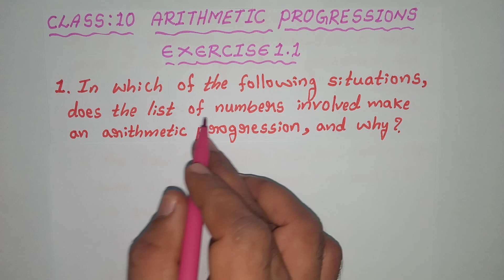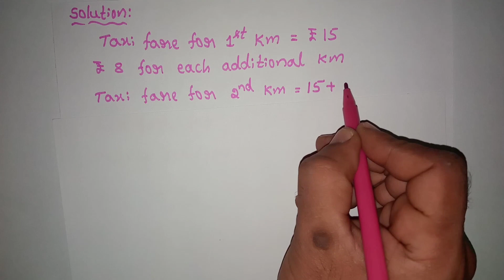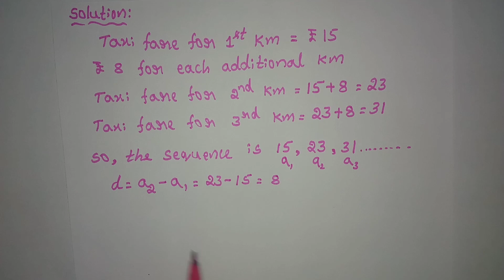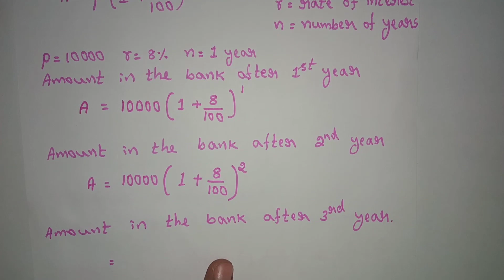Class 10 Arithmetic Progressions Exercise 1.1 (1st main problems solved)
From this vedio you can easily solve class 10, Arithmetic Progressions, Exercise 1.1, 1st main problems